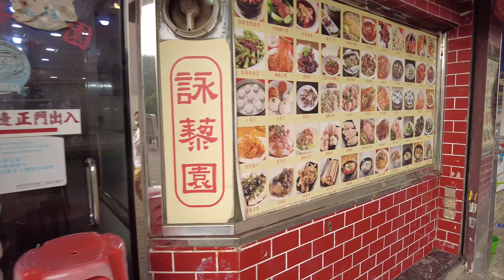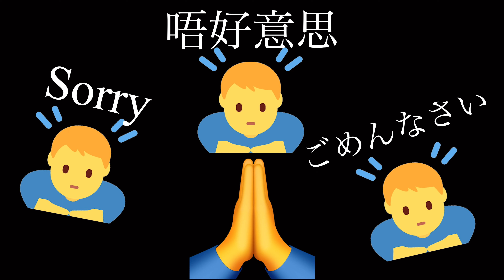【香港My Vlog】黃大仙の∼下午茶∼擔擔麵 🍜生煎包「詠藜園四川菜館」さん😋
∼下午茶∼は１人でも丁度いい量で擔擔麵、生煎包、小籠包ぜんぶだべれました。お店もとてもフレンドリーでお気に入りの店です🍴😋